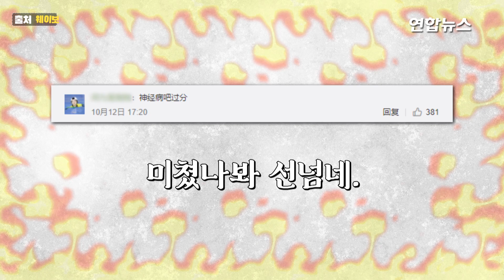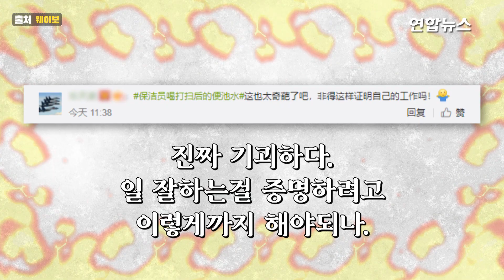청결 보여준다고 변기물 마신 中 청소직원…누리꾼들 시끌 / 연합뉴스 (Yonhapnews)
(서울=연합뉴스) 중국에서 한 기업의 청소 담당 직원이 화장실의 청결 상태를 보여준다며 화장실 변기의 물을 마셔 논란이 일고 있습니다.
    14일 중국 온라인매체 펑파이(澎湃) 등에 따르면 이 청소 직원은 다른 사람들 앞에서 변기 물이 든 컵을 보여준 다음 곧바로 물을 마셨는데요.
    그러나 다수의 누리꾼은 이 광경에 "황당하다"는 반응을 보였습니다.

    [제작 : 왕지웅·김종안·박수혜]
    [영상 : 웨이보]